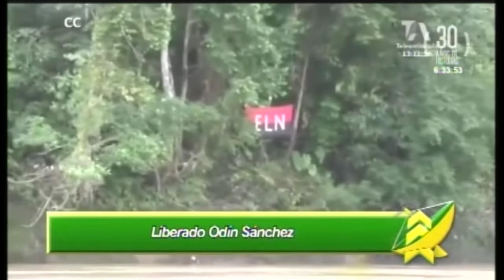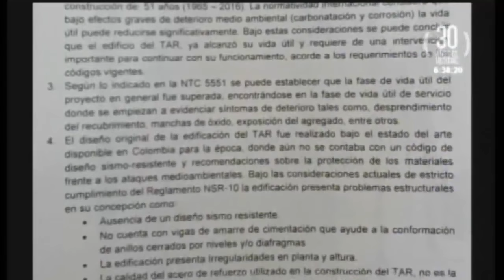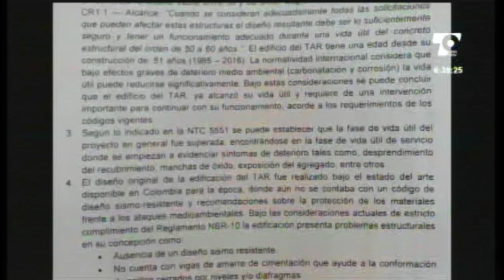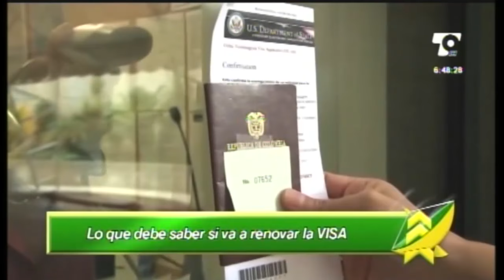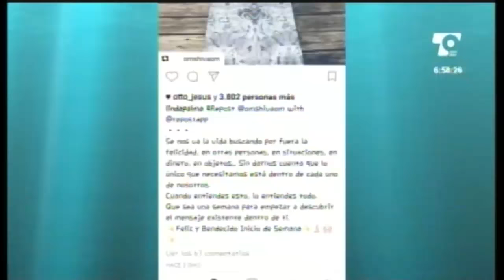LAS NOTICIAS 630 DE TELECARIBE EMISIÓN FEBRERO 2 DE 2017